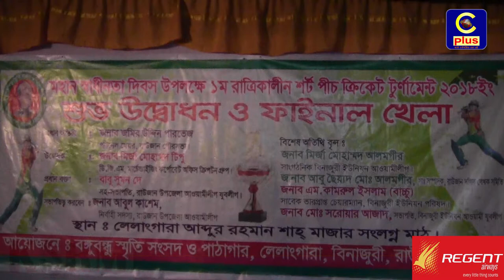রাউজানে মহান স্বাধীনতা দিবস উদযাপন উপলক্ষে রাত্রিকালীন শর্টপিচ ক্রিকেট টুর্ণামেন্ট অনুষ্ঠিত